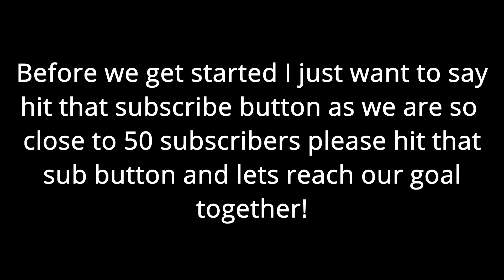This is war!! (kinda feels like black friday war)